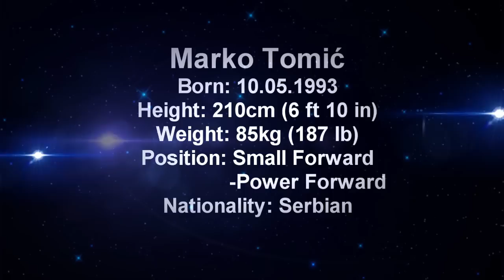Marko Tomic Highlights 2012/2013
Marko Tomic #11
2012/2013 Proleter Zrenjanin
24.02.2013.